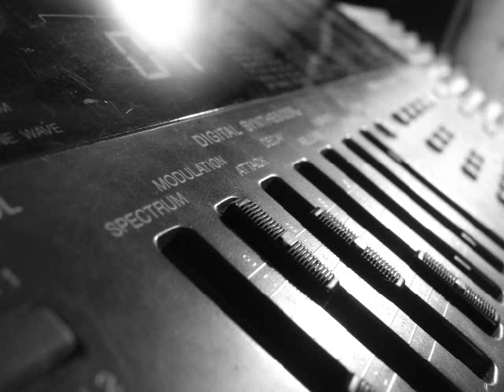Stuart Fuller - An Awesome Mistake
Yet another brand new track.